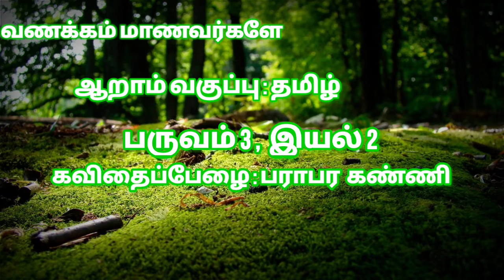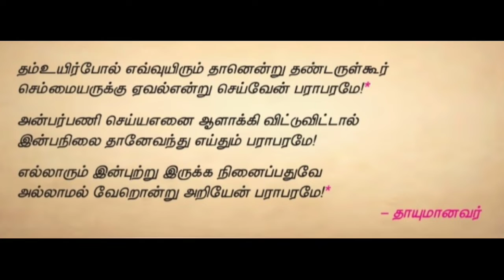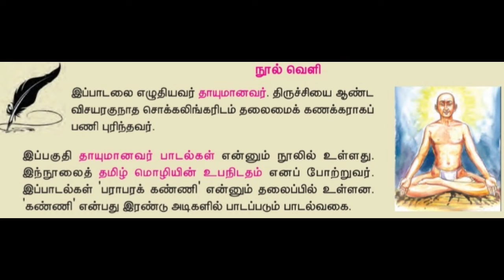6th std tamil term 3 பராபரக் கண்ணி/பாடல்/Tamil vanakkam manavargale